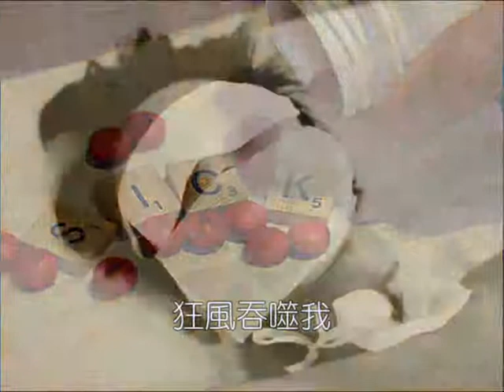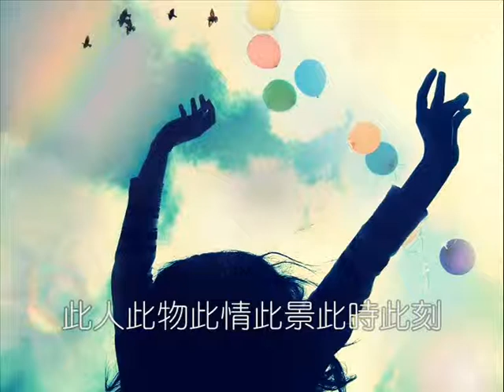無人及你 (2013 Op 230)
無人及你
Op 230

曲詞編唱: Edmund Mok

〔作品簡介〕

在每個人的心目中，也有這一個「您」，能將風暴平靜、海嘯平息、心情平服、災難消滅、死亡打退，也教曉此時此刻幸福快樂才重要！真是無人能及！

「多謝您！拯救了我！」

〔歌詞〕
熱帶風暴在吹進
老樹給吹歪了
流行感冒襲擊我
身軀都倒下了
狂風吞噬我
病魔殺害我
唯獨你拯救我

無人及你高招
能將海嘯平靜了
無人及你玄妙
給我治病退燒
無人及你通曉
幸福快樂才重要
此時此刻我明白了

空虛心靈在呼叫
世代給摧毀了
劇烈激毒在攻我
生機撐不住了
狂瘋癲犯錯
垂死掙扎過
唯獨你拯救我

重複＊

（無人及你）
（無人及你）
（無人及你）

無人及你高招
能將海嘯平靜了
無人及你玄妙
給我治病退燒
無人及你通曉
幸福快樂才重要
此人此物此情此景此時此刻
我明白了